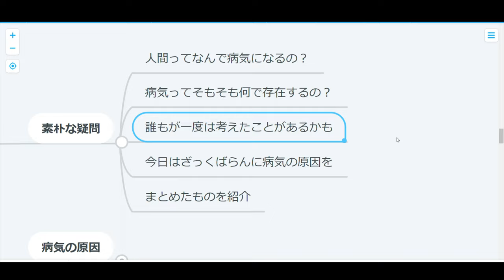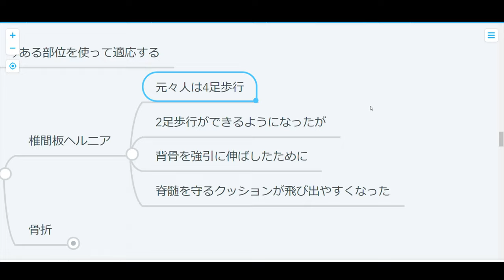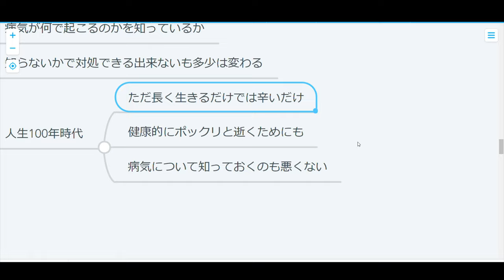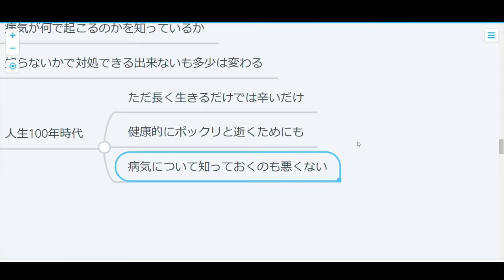【雑談回】なぜ病気にかかるの？？